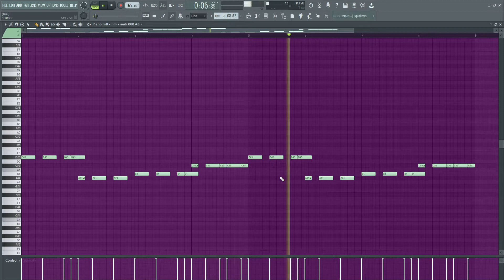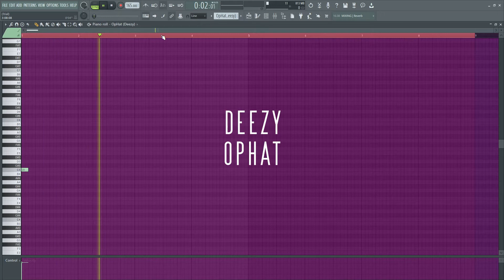Lil Tecca - SEASIDE ft. iann dior instrumental (Re. prod by RusselL) (Flp)